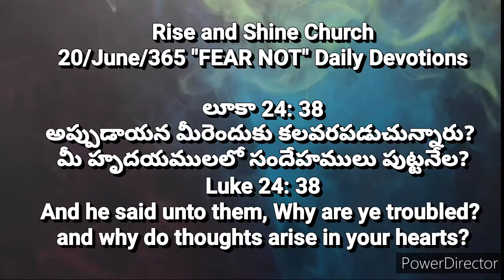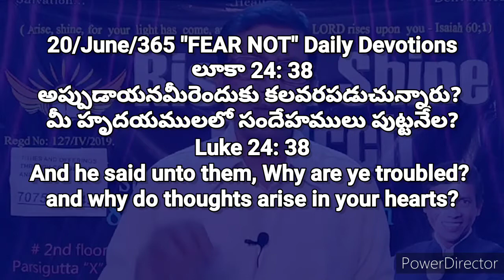#20/June/365 Daily Devotions || Pastor CNRao Paul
365 అనుదిన ధ్యానములు 365 Daily Devotions || Pastor_CNRao_Paul.

అప్పుడాయనమీరెందుకు కలవరపడుచున్నారు? మీ హృదయములలో సందేహములు పుట్టనేల?

And he said unto them, Why are ye troubled? and why do thoughts arise in your hearts?

16 Spiritual Strongmen Spirits Deliverance series click here for about Demons

How God talk to us †††
God speaks to us in 10 ways

Rise and Shine Church Spiritual Warfare messages and Prayers will be Online in Facebook and YouTube.

Watch Live messages on our Facebook Page and YouTube channel please click the below links

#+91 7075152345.